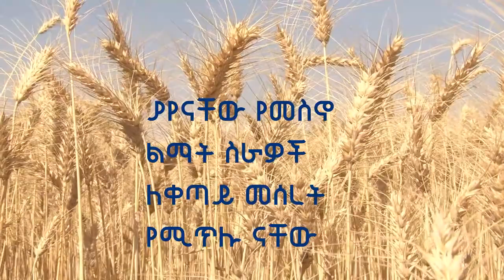ያየናቸው የመስኖ ስራዎች ለቀጣይ ስራችን መሰረት የሚጥሉ ናቸው